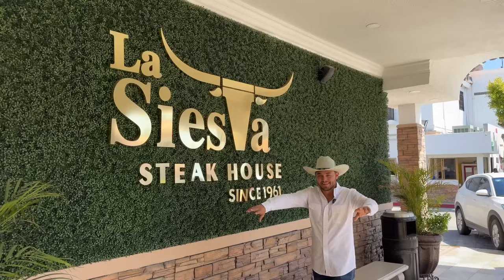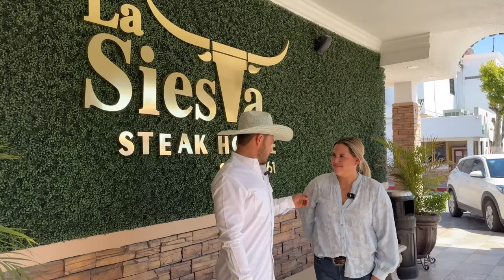Una emprendedora de Sonora